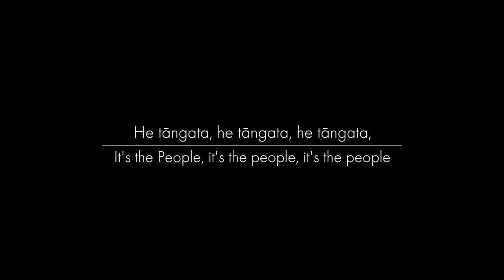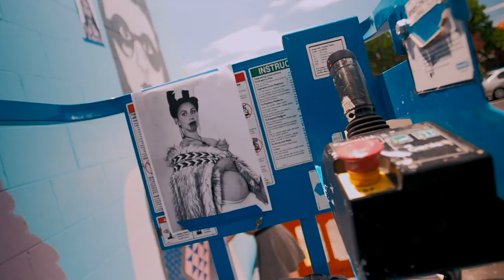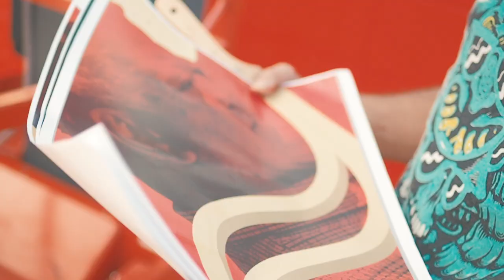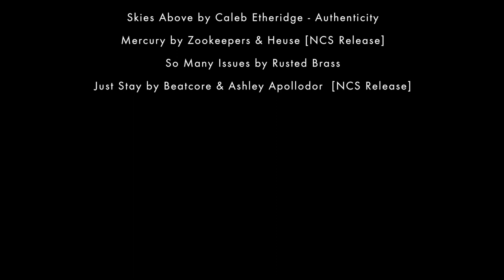Street Prints Mauao Street Art Festival 2017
Creating Artistic Footprints in the Streets is what Street Prints is ultimately all about! Established in 2013 in Mount Maunganui, our goal is to create Street Prints throughout as many cities in New Zealand with one day venturing off shore! SPM 2017 is our second Street Art Festival with a 18 Strong Artist Lineup of Muralists and a Sculpturist.

Pushing Arts In Nz Trust presents Street Prints Mauao 2017, bought to you by TECT and Powerco.

Filmed by Yoshi Travel Films